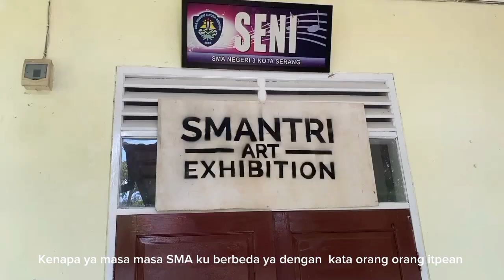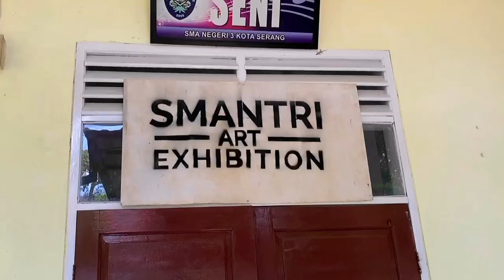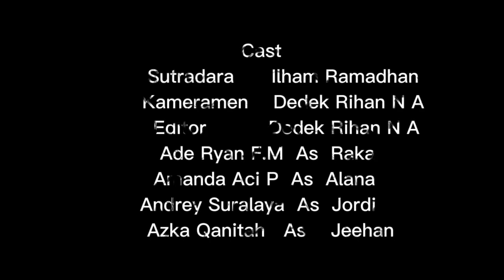"Wickedness" - Short Movie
Sebuah film pendek berjudul "Wickedness" karya dari kelas XI MIPA 1 tim genap tahun ajaran 2022/2023.